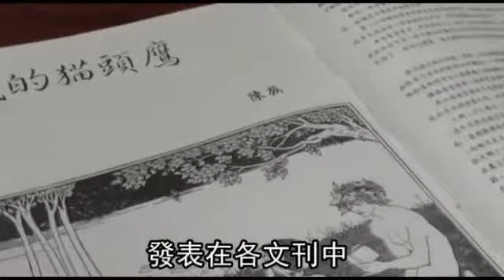醫界抗癌專利達人 陳裕仁熱中研發 造福癌患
不論是生老病死，你我都得接觸醫生，《蘋果》每逢周六、日推出名醫專欄，由各大醫院推薦各個領域的名醫，讓讀者一窺他們白袍下的寫實人生。